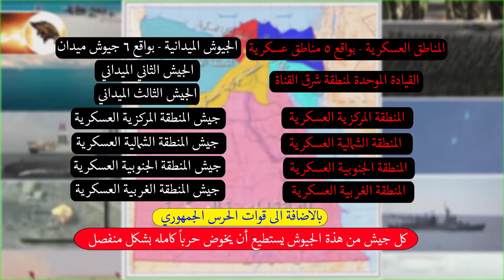برومو | جيش مصر | الجيوش الميدانية والمناطق العسكرية